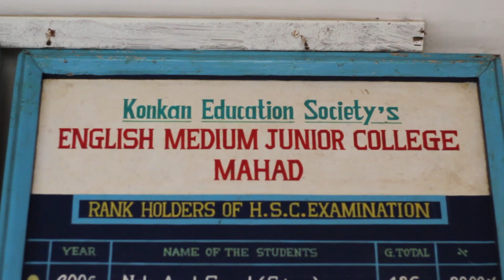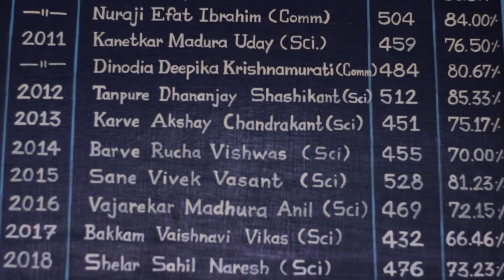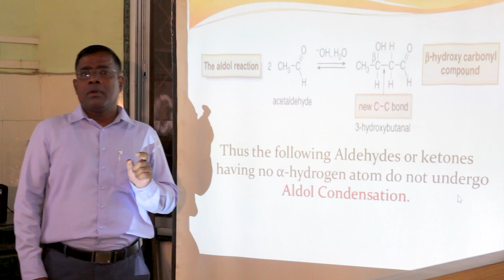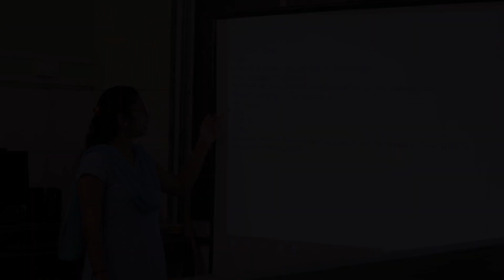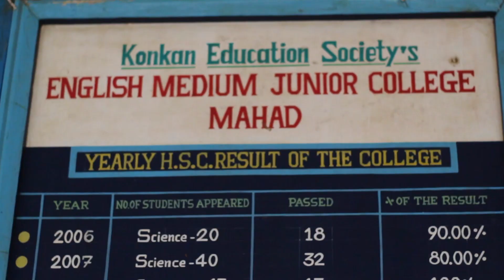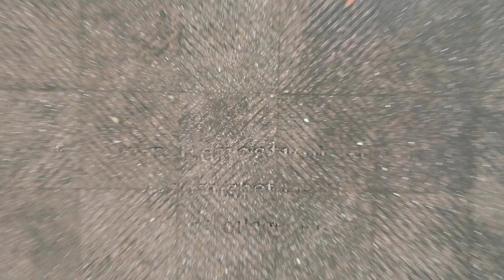KES Dagdushet Parte Junior College Mahad | Admissions open!!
K.E.S DP JUNIOR COLLEGE,
Providing Higher Education in the fields of Sciences, Having record of successful results since 2006.
Equipped with subjects laboratory, Jeweled with dedicated and qualified (post graduate with B.Ed.)Teachers team providing excellent and consistent result.
Proud to announce beginning of  admission for science stream.
So Hurry!!

Address:
KES Dagdushet Parte Junior College,
KES School's Campus, Tambad Bhuvan,
Mahad-Raigad (402301)

Video Credits
Cinematography & Editing - Atharva Khodke
Drone Shot - Kalpesh Patil
Directed & Leaded By - Om Zakarde & Somesh Khodke